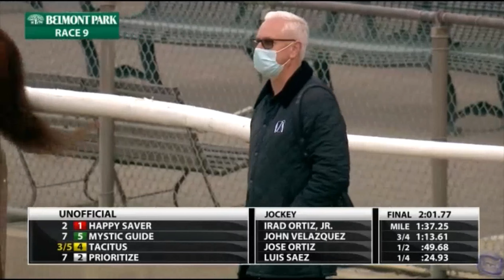2020 10:10 R9 I Rad Oriz jr ! Happy Saver ! T Todd A Pletcher ! Gold cup Stakes G1 @BELMONT Park